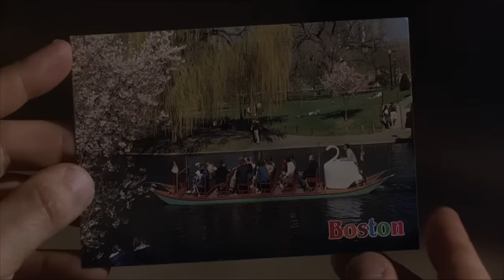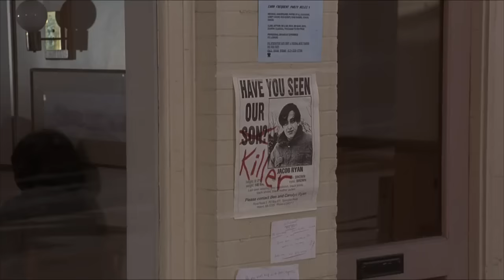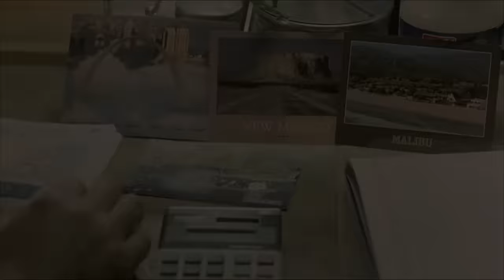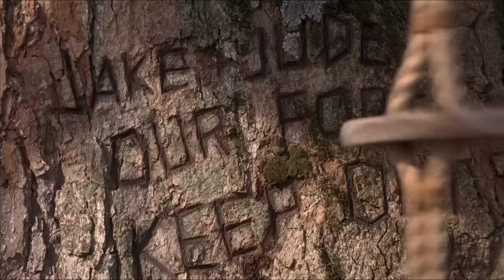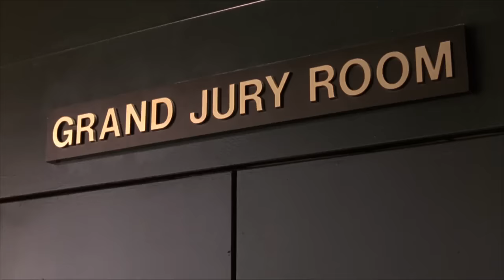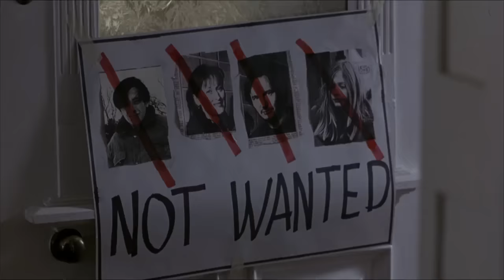Before and After | English Full Movie | Crime Drama Mystery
Movie centers around Carolyn and Ben Ryan, a couple whose lives are shattered when their son Jacob is accused of murdering his girlfriend. As the family grapples with shock and disbelief, they face the harsh reality of their son's situation and the strain it places on their relationships. The film explores the complexities of loyalty, truth, and the lengths a family will go to protect their own, as they navigate the murky waters of the legal system while trying to uncover what really happened that fateful night.

Starring: Meryl Streep, Liam Neeson, Edward Furlong.

Directed By: Barbet Schroeder.